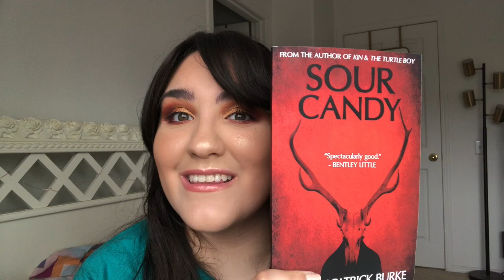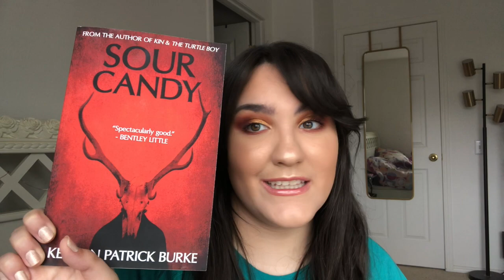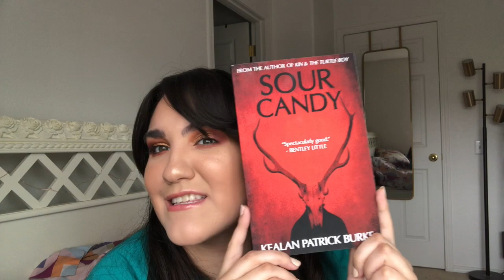SOUR CANDY | Kealan Patrick Burke Book Review *Horror*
Hey guys! Happy Book Review Friday, I hope you guys had a great week and have a great weekend! ☺️
I loved this book sooo much and was so excited to review it for you guys! This might be one of my favorite horror books I've read in a long time!
Let me know if you guys have read this book and what your thoughts are!